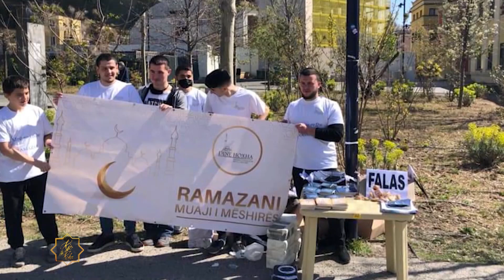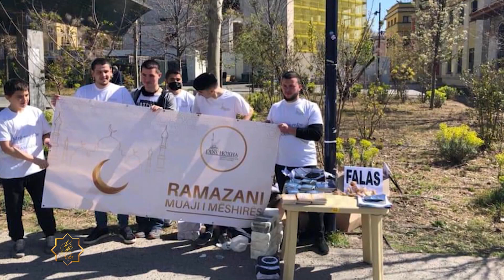01. Kjo është koha - Aromë Ramazani